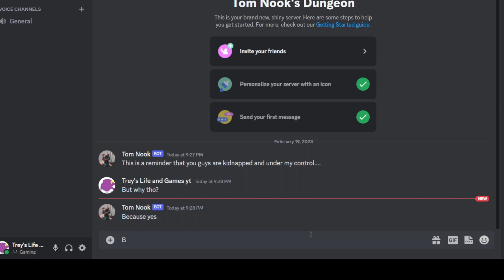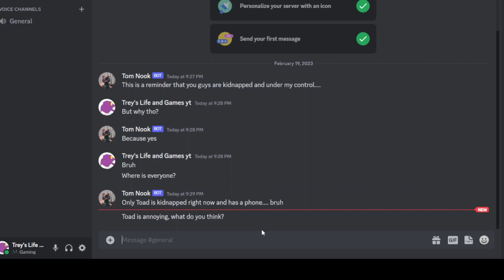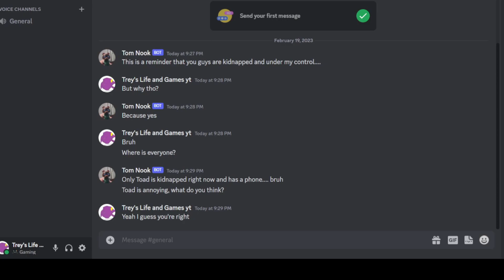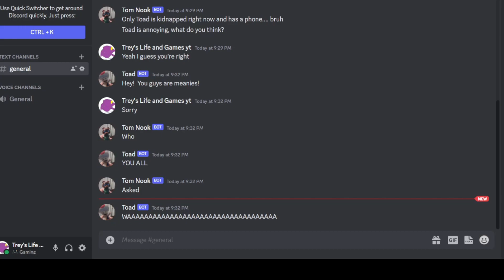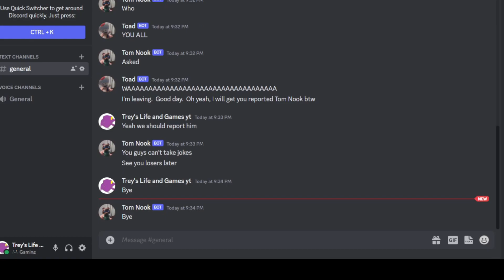*CRINGE* Tom Nook's Virtual Discord Dungeon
I decided I wanted to try one of these discord videos of just talking, so Lets A Go!  This is Tom Nook's virtual dungeon, on Discord.  If you would like to join in for a part 2, this is the link:
NO BAD WORDS OR INNAPROPRIATE THINGS IN HERE